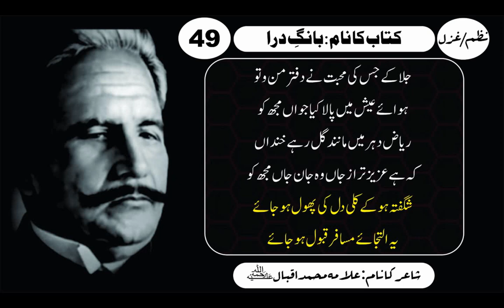Ilteja-e-Musafir | Bang-e-Dra: 49 التجائے مسافر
Video Title: Ilteja-e-Musafir | Bang-e-Dra: 49 التجائے مسافر

Bang e Dra: 49 | Baang-e-Dara: 49 | بانگِ درا: 49
فرشتے پڑھتے ہیں جس کو وہ نام ہے تیرا
بڑی جناب تری فیض عام ہے تیرا

ہمارے (علامہ اقبال) کے اس چینل پر ہم ڈاکٹر علامہ محمد اقبال کے تمام اشعار آسان اور منفرد انداز میں پیش کرنے جارہے ہیں۔ اگر آپ دلچسپی رکھتے ہیں تو ہمارے چینل (علامہ اقبال) کو ابھی سبسکرائب کریں اور گھنٹی کے نشان کو دبائیں اور تمام آپشن سیٹ کریں۔ تاکہ آپ کو ہماری نئی ویڈیوز سب سے پہلے مل سکیں۔ شکریہ!

Free background music with no copyrights